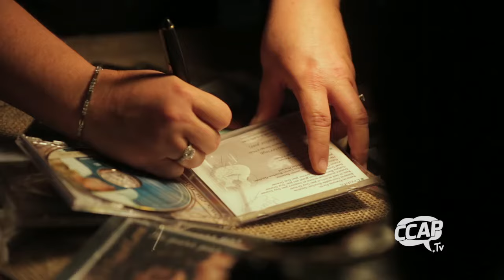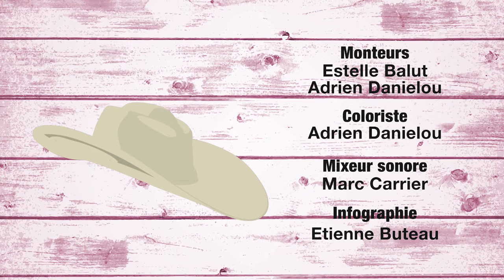Festival country western de Montmagny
Présentation du Festival country western de Montmagny mettant en vedette une artiste d’ici Kathy Lavigne, alias Guitare Woman. (captation du 24 septembre 2016)